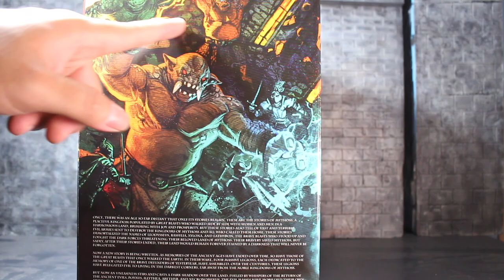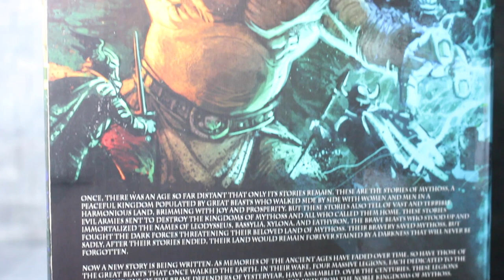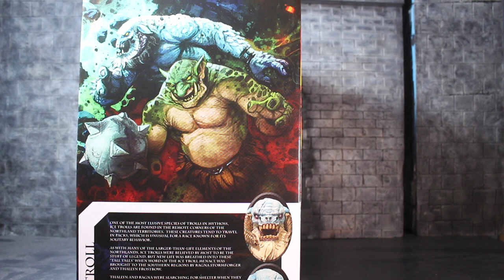รีวิว Mythic Legions Stone Trolls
ใหญ่ยักษ์มากครับ สวยงาม หล่อเท่มากๆๆ เป็นอย่างไรไปชมครับ